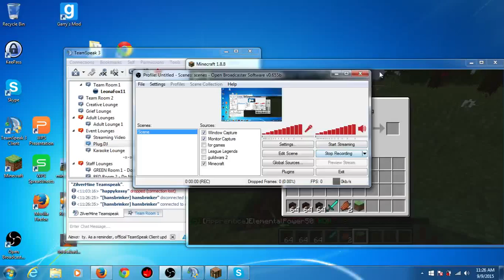How many unlucky blocks can i open